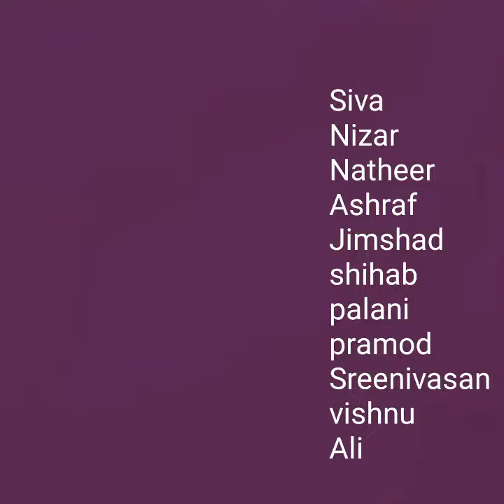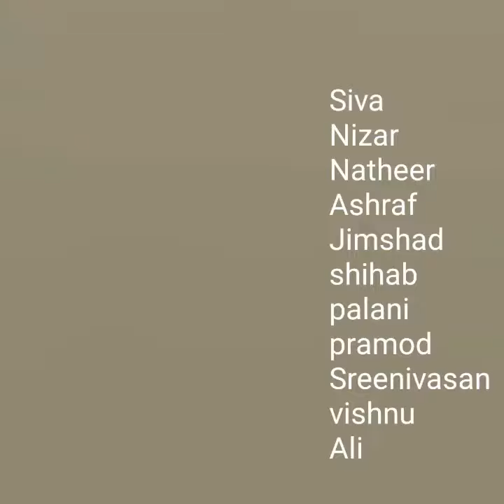Onam 2018 പൊന്നോണം 2018